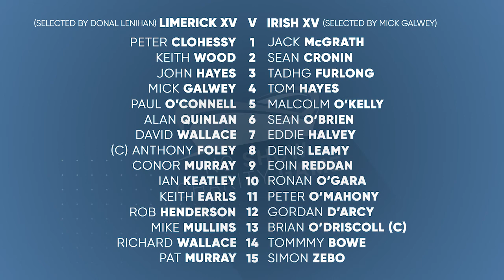Liam Toland | No Show Charity Game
On tonight's show Jerry Flannery & Duncan Casey will discuss with guests including Simon Zebo, Trevor Brennan, Sean Cronin & others on who would win in our virtual game between Best Limerick XV and Best Irish XV, selected by Donal Lenihan and Mick Galwey respectively.

All proceeds raised will be given to the following charities: Mid West Simon, Barnardos, Pieta House, Limerick Suicede Watch, Milford Hospice, Children's Grief Centre & Rugby Players Ireland.

Please show your support and donate what you can to these worthy causes

Stay up to date with Shannon RFC